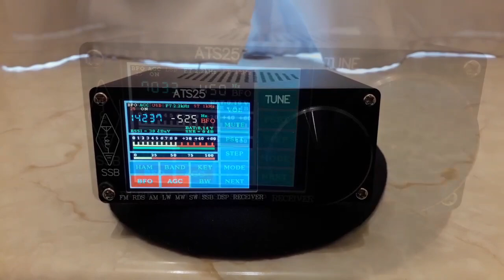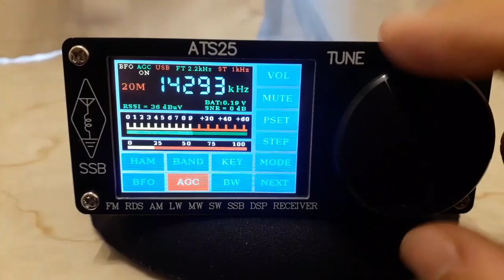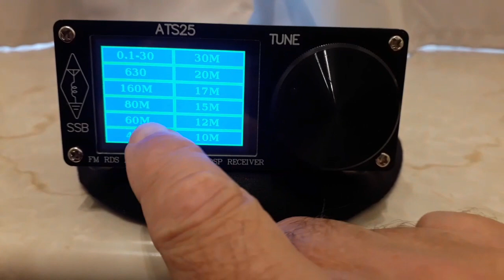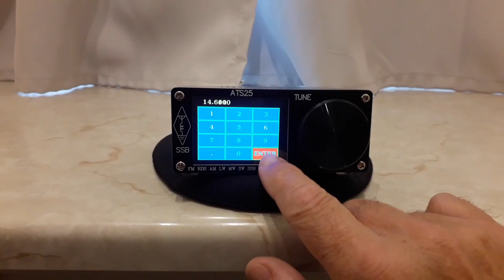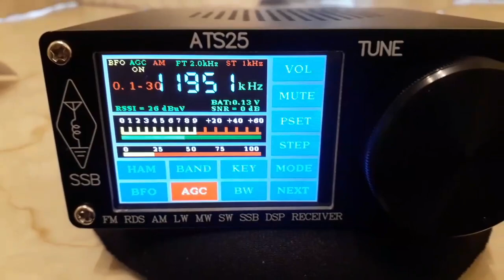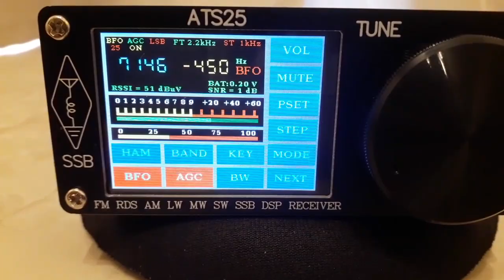ATS-25. SI4732 General Coverage. SW Radio. FM. CW. SSB. AM. MW. LW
Too much spare time on my hands to play with Radios. This is another Short Wave Radio on the market place that is compact and battery powered. Although interference is pretty intense when living in a Terrace house it is possible to receive all sorts of stations. Open minded about these modern Radios. But really need to find an old style radio to do some comparisons tests but dont have one.